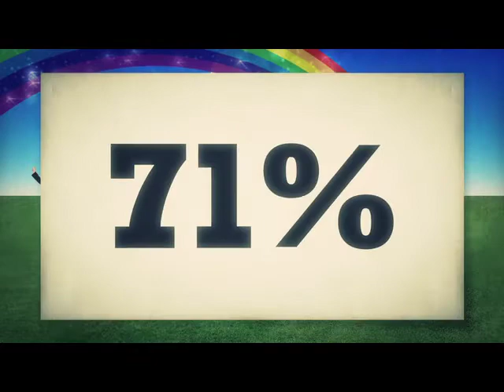Toshiba Copiers Minneapolis Case Study